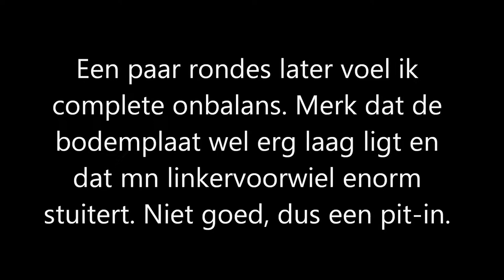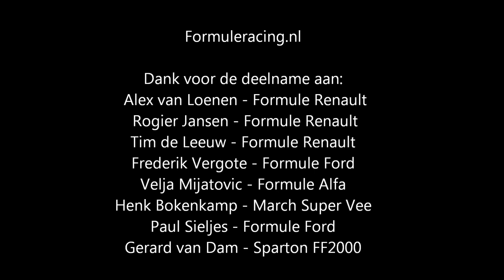Formuleracing.nl Rogier Jansen Van Diemen Formule Renault R98 DNRT Zandvoort 9 juni 2012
Formuleracing.nl - De nieuw formule klasse binnen de DNRT waar vrijwel alle formule autos in mee kunnen rijden. Meer weten? Check voor alle info.

DNRT racing days auto's B. Zandvoort 9 juni 2012. Er wordt gereden samen met de Westfields en de CCRC(Colin Chapman Racing Club).

Formule rijders zijn:
 1 Alex van Loenen - Formule Renault
 2 Rogier Jansen - Formule Renault
 3 Tim de Leeuw - Formule Renault
 4 Frederik Vergote - Formule Ford
 5 Velja Mijatovic - Formule Alfa
 6 Henk Bokenkamp - March Super Vee
 7 Paul Sieljes - Formule Ford
 8 Gerard van Dam - Sparton FF2000